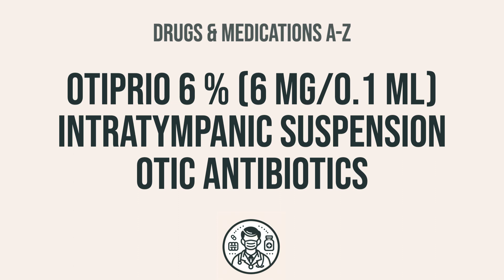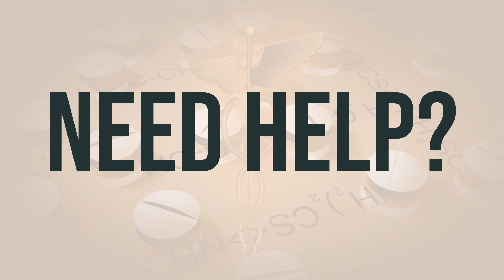How to use Otiprio 6 % (6 Mg/0.1 Ml) Intratympanic Suspension Otic Antibiotics - Explain Uses,Side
Ciprofloxacin, also known as Otiprio, is a medication used to treat bacterial ear infections, such as swimmer's ear or ear canal infections. It works by stopping the growth of bacteria. This medication belongs to a class of drugs called quinolone antibiotics. It is important to note that Otiprio only treats bacterial ear infections and will not work for other types of ear infections. Using this antibiotic when it is not needed can cause it to not work for future infections. The recommended daily dosage and optimal timing for taking Otiprio should be discussed with a healthcare professional.
f6c0